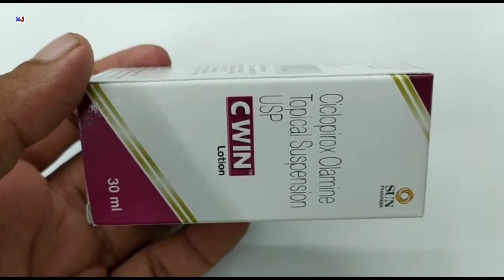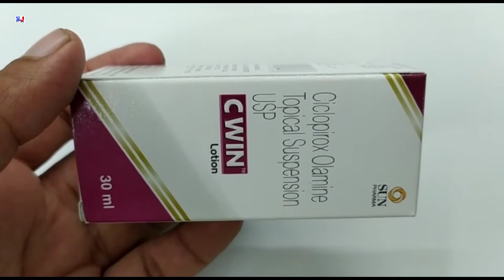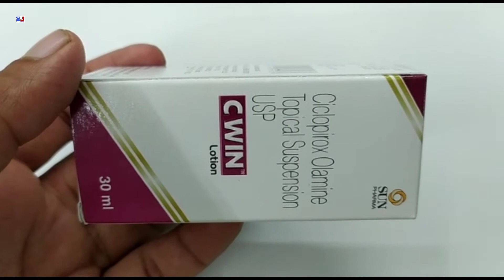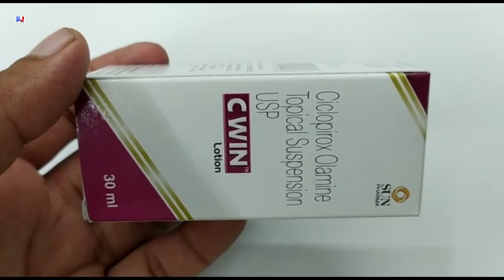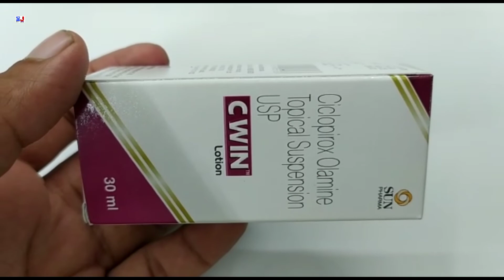Cwin Lotion | Ciclopirox Olamine Topical Suspension Usp Uses | Cwin Lotion Uses Benefits Fayde Hindi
kindly note